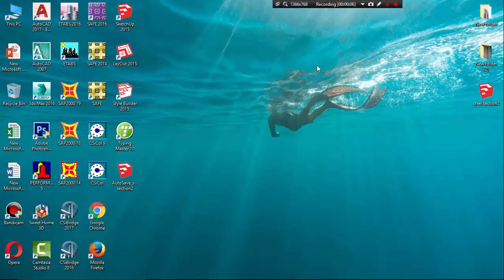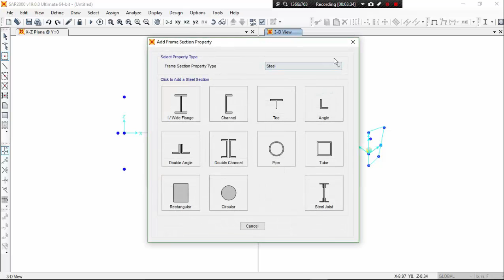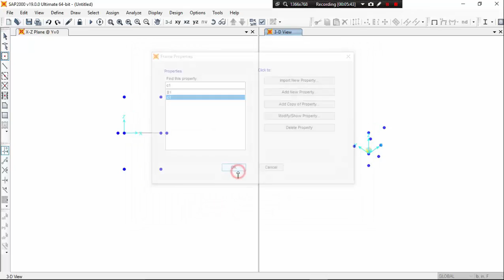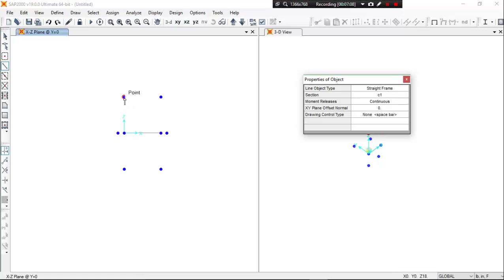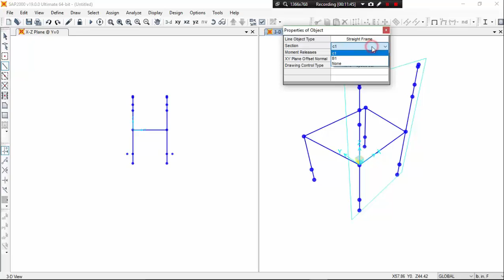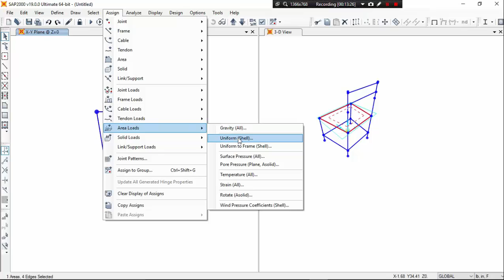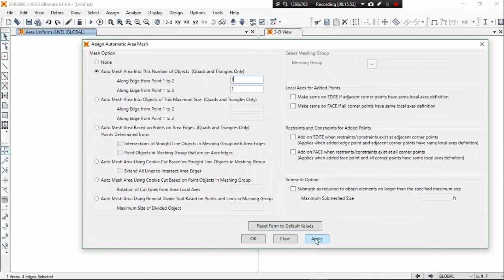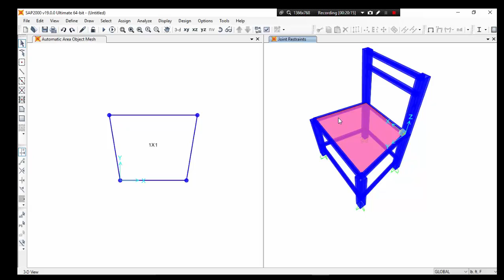SAP CLASS 3 ANALYSIS OF DEAD LOAD, LIVE LOAD AND LOAD COMBINATION 1,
analysis of dead load ,live load and load combination.